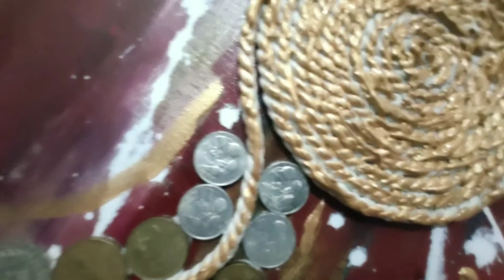Pure Abstract (Acrylic With Sand, Rope and Coins Painting - Theme "The Aging Process") Real Texture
Sebuah dokumentasi pembuatan lukisan abstrak murni dengan teknik tekstur nyata dan center of interest atau pusat perhatian.

Theme : The Aging Process
Acrylic with sand, mine ropes and coins painting on canvas (50×70 Cm)
Artist : Rully Suy
Years : 2020

Tekan bel untuk notifikasi terbaru jika ada video terbaru yang saya upload, share ke teman-teman kalian agar menjadi sebuah inspirasi untuk terus berkarya.

Terima kasih,
Salam Suy.